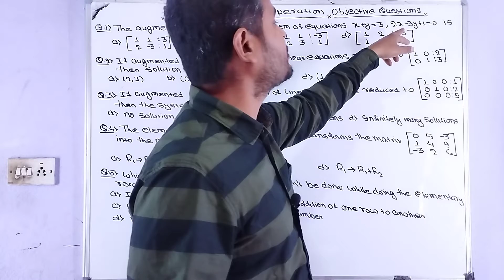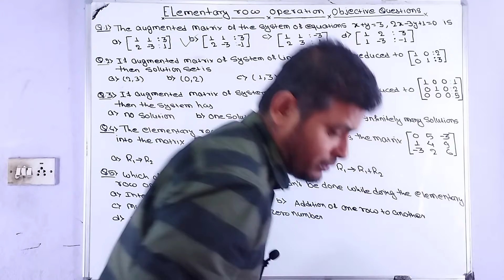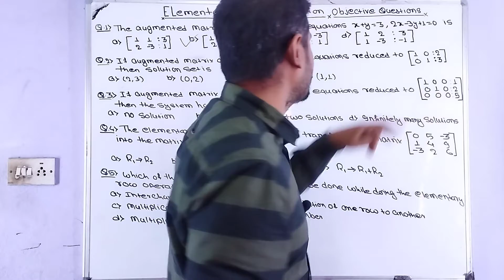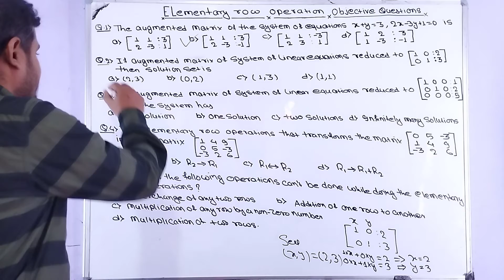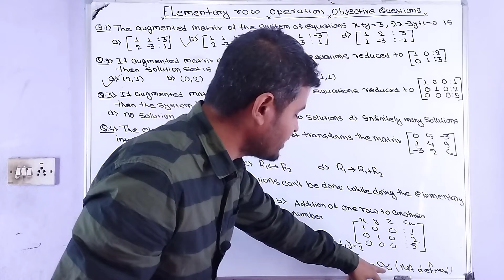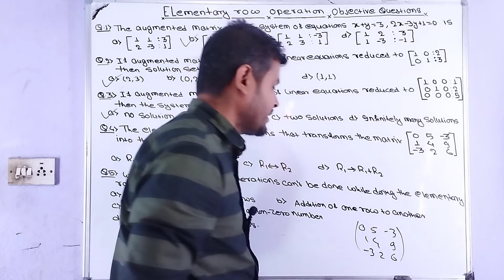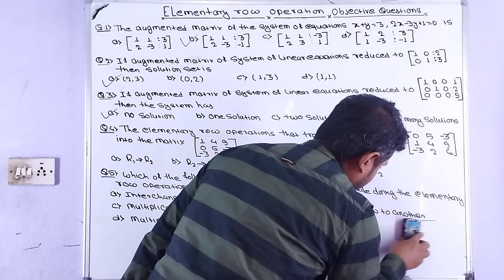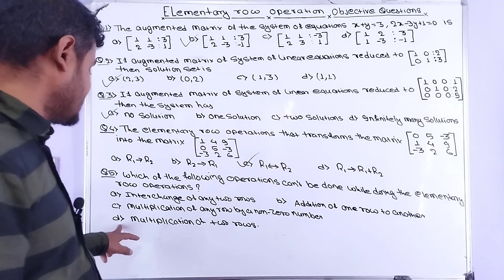Elementary row operations class 12 | Business math objective questions solutions | class 12 solution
Here we discuss about system of linear equations
we also discuss about Elementary row operations
we discuss about Row equivalent matrix method
system of linear equations understanding at ground level
we focus how to system of linear equations use in real life
study of system of linear equations is very useful for all level
detail understanding of general form of system of linear equations
detail understanding of system of linear equations
detail understanding of solutions of system of two linear equations in two unknowns
detail understanding of trivial solution
detail understanding of non trivial solution
very basic understanding of system of linear equations
solutions of system of linear equations
system of linear equations concept base video useful for all level student
solution of system of linear equations for 12
system of linear equations
elementary row operations
study of row equivalent matrix method
detail explain row equivalent matrix method
Row equivalent matrix method

# NEB business math solution

4. Row equivalent matrix method class 12 | solution of business math class 12 | NEB class 12 solution |
5. Row equivalent matrix method class 12 | Business math solution class 12 Ex 1.4| NEB class 12